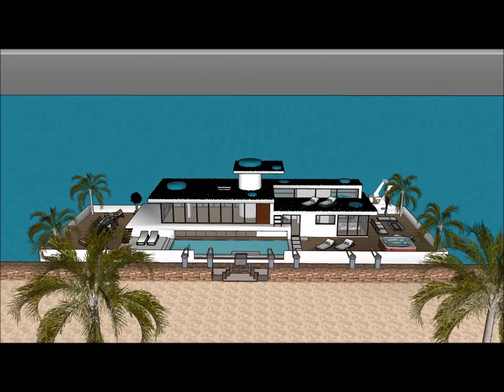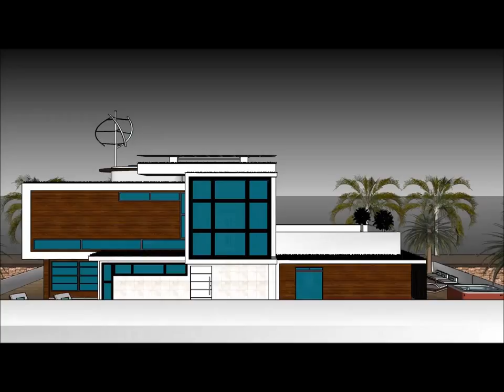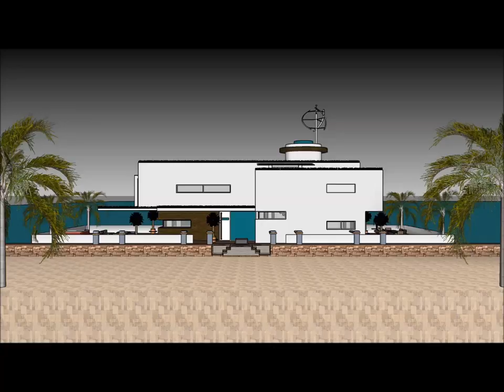Houseboat yüzen evler for sale in Istanbul TURKEY manufacturer’s luxury floating home design makers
The Houseboat yüzen evler for sale in Istanbul TURKEY manufacturer’s luxury floating home design makers  is made to sustain quality of living as a worldwide concept: Ankara Ismir Bursa Adana Gaziantep Antala Eskişehir Mersin Seattle Reykavik Island Kinshasa Beirut Baku Kuwait Bergen or elsewhere. The Houseboat yüzen evler for sale in Istanbul TURKEY manufacturer’s luxury floating home design makers  includes an Extravagant Barge Design ready for the extravagant user to rent the barge Houseboat in Ankara Ismir Bursa Adana Gaziantep Antala Eskişehir Mersin Seattle Reykavik Island Kinshasa Beirut Baku Kuwait Bergen   or elsewhere world wide.

The Houseboat yüzen evler for sale in Istanbul TURKEY manufacturer’s luxury floating home design makers  has three level plans with basement underneath it, which consist all the facilities needed for the renter. The Houseboat Barge has a unique modern contemporary design with unique architectural features. It has its own lounge area with gorgeous view of the bay. Ankara Ismir Bursa Adana Gaziantep Antala Eskişehir Mersin Seattle Reykavik Island Kinshasa Beirut Baku Kuwait Bergen or elsewhere